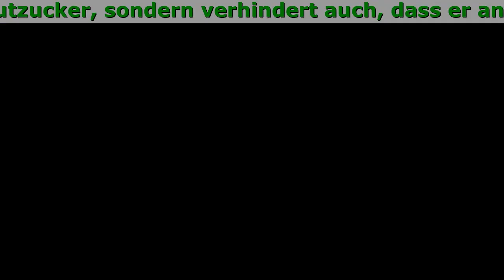Insulinorm Was Ist Das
Insulinorm senkt nicht nur den Blutzucker, sondern verhindert auch, dass er ansteigt.

- Wiederherstellung des Sehvermögens
- Stärkung der Blutgefäße
- Energie und Aktivität
- Gewichtszunahme stoppen
- Normalisierung des Glukosespiegels

Erhöhter Zucker kann an folgenden Symptomen erkannt werden:

- Geruch von Aceton in der ausgeatmeten Luft;
- Wunden und Verletzungen, die langsam heilen;
- Häufiges Wasserlassen;
- Mundtrockenheit;
- Ständiger Durst und Hunger;
- Ständige Schläfrigkeit, auch wenn Sie genug Schlaf bekommen;
- Chronisches Müdigkeitssyndrom;
- Sehstörung;
- Drastische Gewichtsveränderungen;

Insulinorm ist eine revolutionäre natürliche Formel mit hoher Effizienz. Das Mittel wirkt auf zwei Arten: Es verhindert einen Anstieg des Blutzuckerspiegels und beugt Komplikationen vor. Es kann sowohl von gesunden Menschen zur Vorbeugung von Diabetes als auch von Diabetikern eingenommen werden.

Was sind die Inhaltsstoffe des Produkts?

- Vitamine C, B6, B9 und B12. Haben eine stärkende und unterstützende Wirkung.
- Grüner Tee-Extrakt. Hilft bei der Kontrolle von Blutzuckerspitzen die durch den Verzehr von Kohlenhydraten wie einem Laib Brot oder Hörnchen, die beim Frühstück oft auf dem Tisch liegen, entstehen. Darüber hinaus ist grüner Tee reich an Antioxidantien, was für den Körper als Ganzes sehr nützlich ist.
- Berberin. Es hat beruhigende, vasodilatatorische und harntreibende Eigenschaften.
- Spurenelemente Zink und Chrom. Helfen, Komplikationen von Diabetes zu verhindern. Kann den Insulinbedarf reduzieren. Stärken das Immunsystem auf natürliche Weise.
- Shiitake-Pilzextrakt. Reduziert bei Diabetikern den Zuckeranteil im Urin und erhöht den Insulinspiegel im Blut. Normalisiert den Lipidspiegel im Blut und verhindert Komplikationen aus dem Herz-Kreislauf-System.

Kommentare

Sara
Kürzlich wurde bei meinen Familienmitgliedern ein hoher Blutzuckerspiegel diagnostiziert, was mich dazu brachte, über die Erhaltung der Gesundheit nachzudenken. Also habe ich beschlossen, dieses Produkt auszuprobieren und es hat sich gelohnt! Ich fühle mich gesünder und habe tagsüber mehr Energie. Für mich ist das Überraschendste an Insulinorm der Gewichtsverlust. Es hilft mir, dem Gewicht meiner Träume näher zu kommen.

Maria
Ich benutze dieses Mittel jeden Tag. Ich messe auch meinen Zucker am Morgen und halte mich an eine zucker- und kohlenhydratarme Diät. Dank all dem ist der Zuckergehalt in weniger als nur 2 Monaten gesunken. Ich bin zufrieden und hoffe, dass er noch weiter sinken wird. Die Kapseln sind einfach einzunehmen und haben keinen unangenehmen Geschmack. Sie helfen mir auch, mich weniger müde zu fühlen. Ich werde noch mehr bestellen!!!